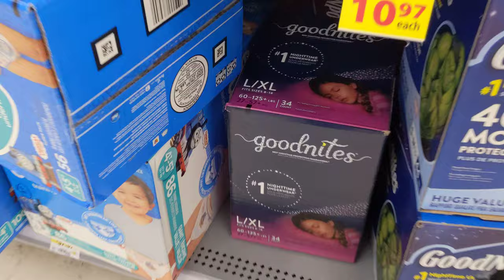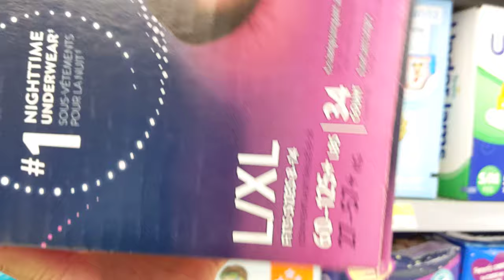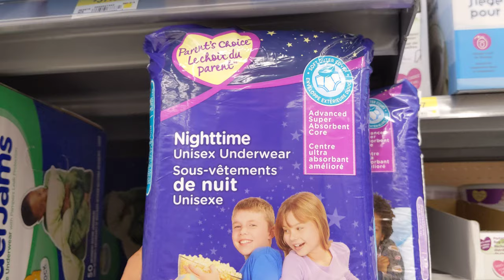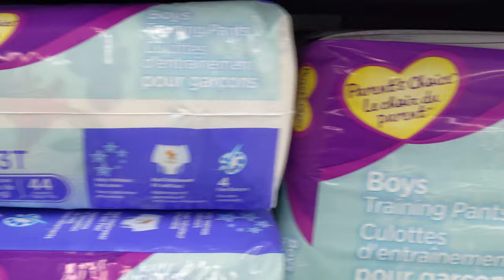Diapers aisle in Walmart [Ottawa, Ontario, Canada]